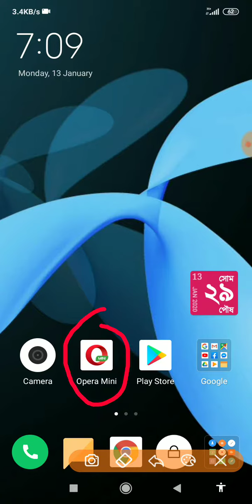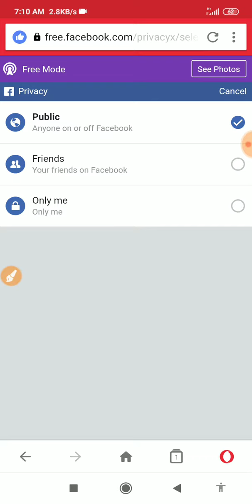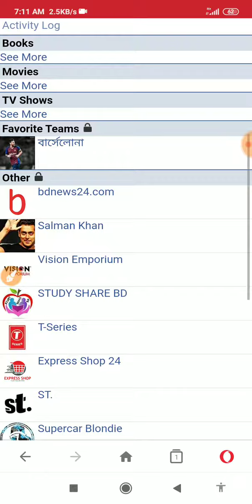How to hide Facebook like page list || Helpline HKFY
now you can hide your Facebook like page list  || Helpline HKFY

    ≈≈≈≈≈≈≈≈≈≈≈≈↓ Follow Me ↓≈≈≈≈≈≈≈≈≈≈≈≈